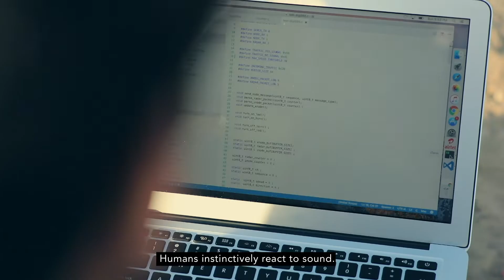Rajdeepak Das | Leo Burnett | The Creative Indians | Netflix | Teaser